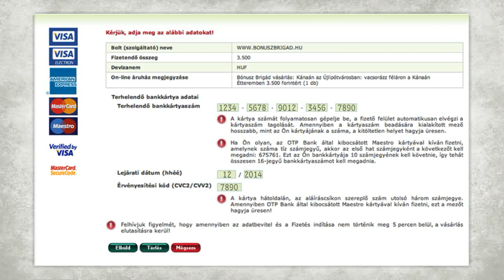Bónusz Brigád bemutatkozás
A Bónusz Brigád az első és legnagyobb közösségi vásárló portál Magyarországon. Felkutatjuk a legjobb helyeket, lealkudjuk az áraikat, és meghirdetjük az ajánlatokat. Ha elegen vagyunk, megkapjuk a kedvezményt. A Brigád megkeresi és meggyőzi a szerintünk legjobb éttermeket, kozmetikai- és masszázs-szalonokat, szállodákat és más szolgáltatókat, hogy adjanak nekünk egy nagy kedvezményt, és cserébe toborzunk egy minimum számú vásárlót. Mindenki boldog és mindenkinek megéri: te kevesebbet költesz, nekik pedig több vásárlójuk lesz. Így működik a Bónusz Brigád, ez a közösségi vásárlás. Együtt olcsóbb.